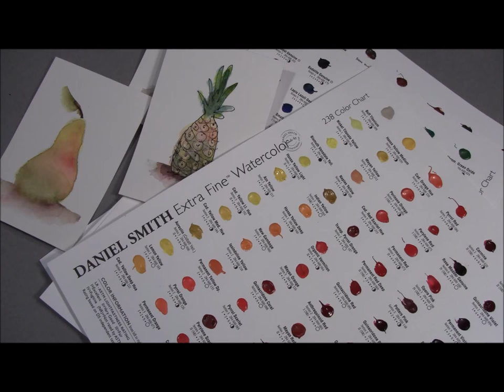DANIEL SMITH 238 Watercolor Dot Chart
DANIEL SMITH 238 Watercolor Dot Chart.  You can try nearly all of our DANIEL SMITH Watercolors with the 238 dots of watercolor between the four sheets of our 238 Dot Chart. If you have ever wanted to try out our beautiful DANIEL SMITH Watercolors, this is a great way to try out nearly all of our watercolors!
You can find our DANIEL SMITH Watercolor 238 Dot Chart